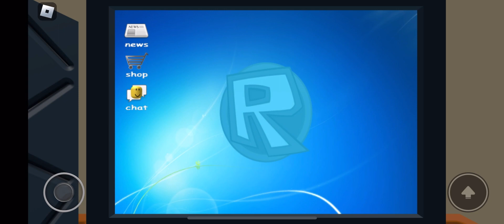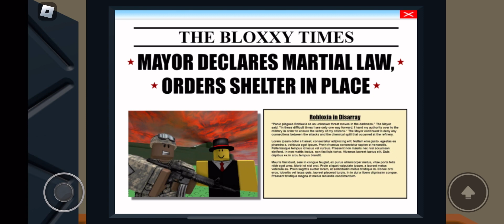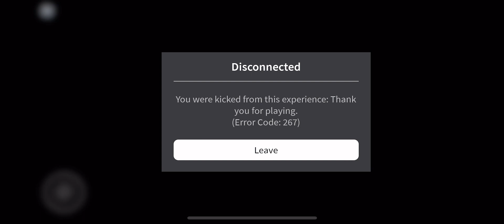Roblox - Jim’s Computer-[full walkthrough]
👇I we’ll explain description down there 👇

Roblox Jim’s Computer You can fine it by ￼ searching it up on roblox or you can use the link.